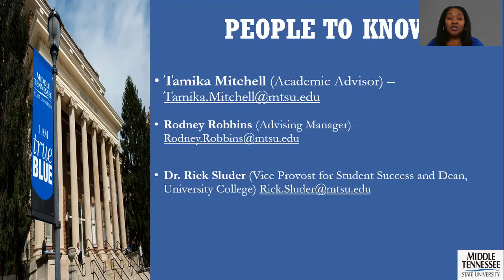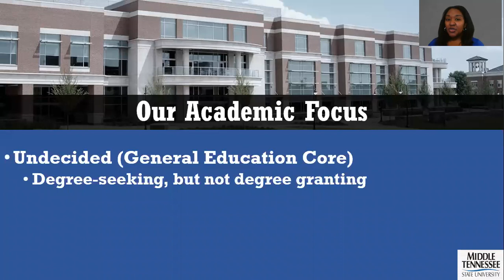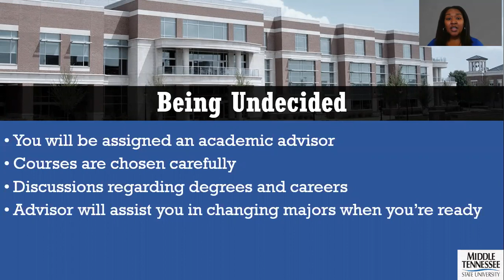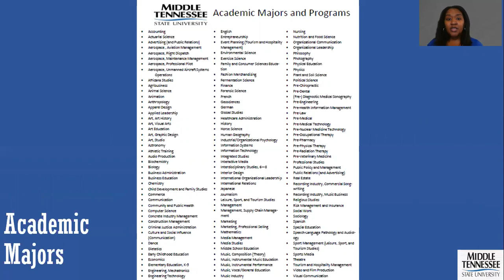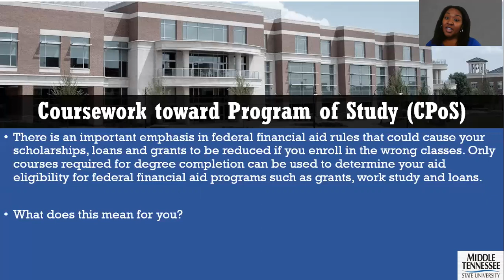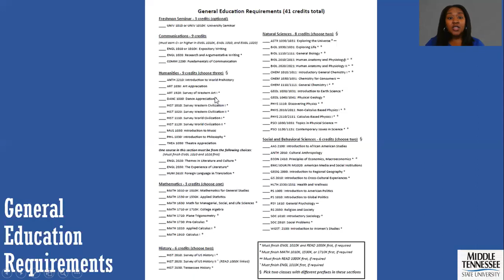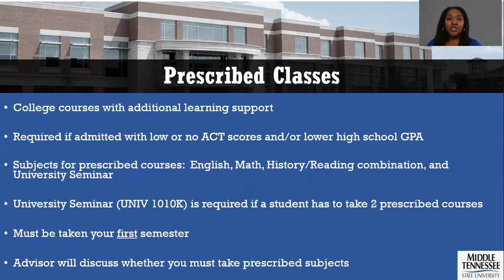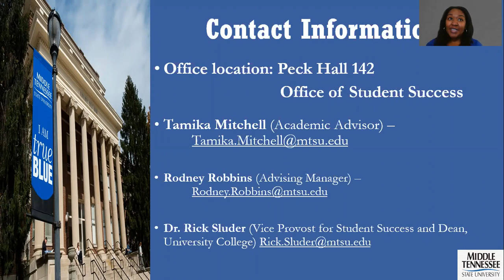Undecided Majors Presentation (MTSU CUSTOMS Orientation)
As an undecided student, an advisor will work with you to determine the best academic path for you based on your interests. To best prepare MTSU freshman for the Undecided sessions during Customs (Meet Your Major session, Parent/Family Session, and your Advising Session with an Academic Advisor), please watch the video carefully and complete the “homework” assignment!

To learn more about financial aid and get enrollment assistance,